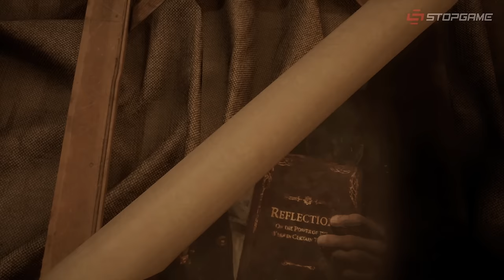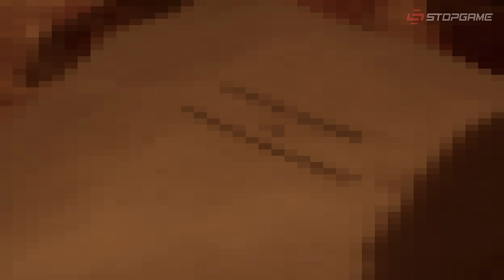Обзор Alone in the Dark (2024)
Alone in the Dark не везёт чуть ли не с самой первой игры. Сомнительные сиквелы, спорный перезапуск 2008-го года, «мусорная» Illumination — пока Resident Evil стреляла отличными ремейками, серия потерялась в темноте и так и не смогла найти своего лица. Но в этот раз за перезапуск взялись люди, любящие оригинал и знающие, как сделать качественный хоррор. Получилось ли у ремейка вернуть себе былую славу, постарались ответить в обзоре Alone in the Dark 2024 года.